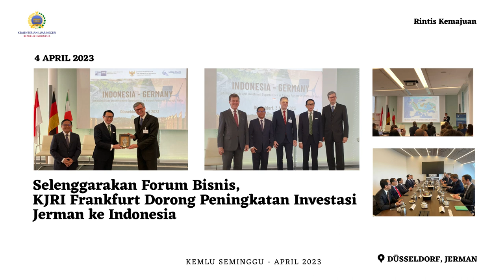Kemlu Seminggu 6 April 2023